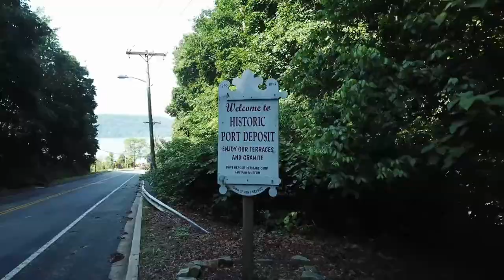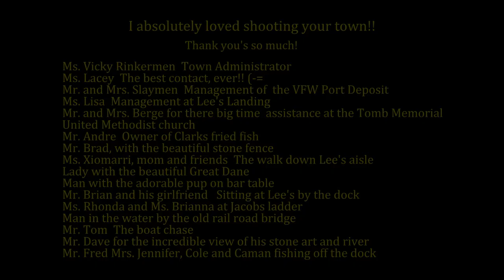Port Deposit, Maryland - Drone Video by Biron Braxton